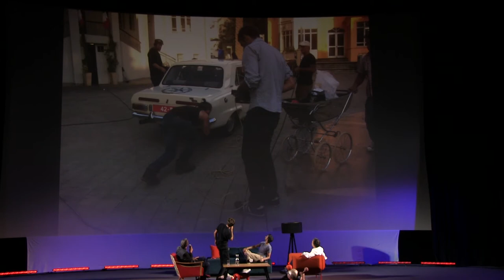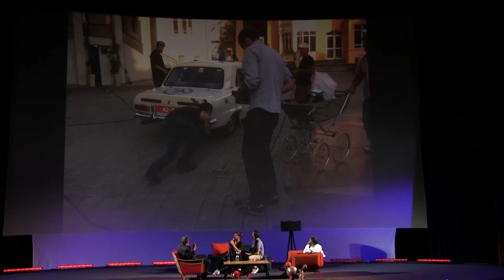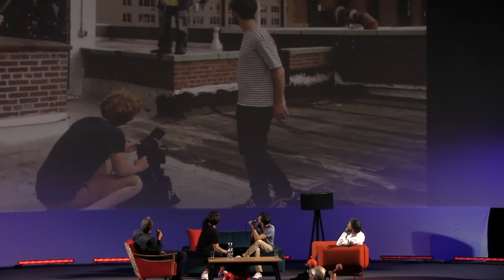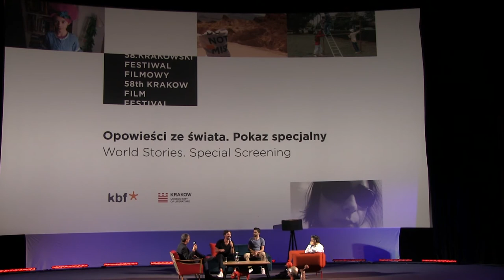Etgar Keret at the 58th Krakow Film Festival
Meeting with Etgar Keret and filmmakers Stephane Kaas and Rutger Lemm following the screening of "Etgar Keret. Based on a True Story" documentary. Journalist Szymon Kloska talked to the Israeli author and the film protagonist as well as his Dutch fans and the film directors about the blurred boundaries between creation and a documentary, about creative efforts which are life and about life which is creation.

Event was part of the 58th Krakow Film Festival.

Made together with Krakowskiego Biuro Festiwalowe, Krakow UNESCO City of Literature, Forum Designu.